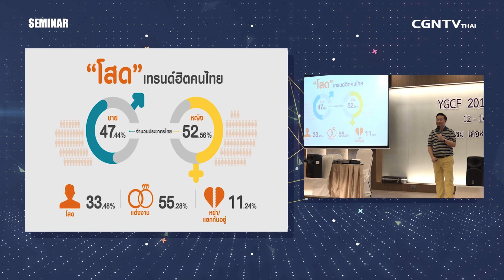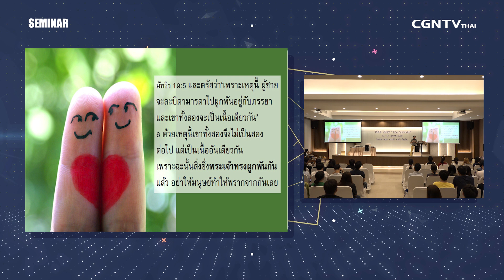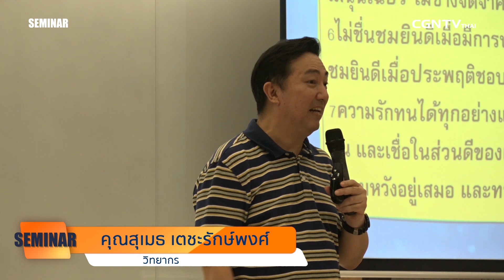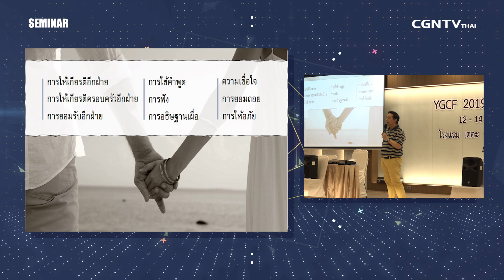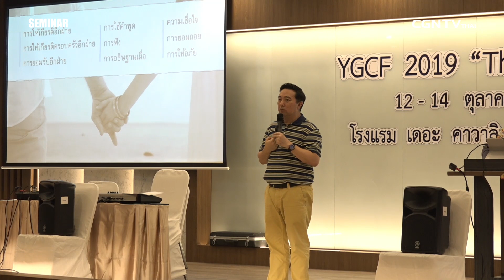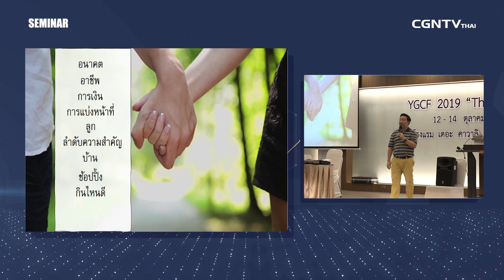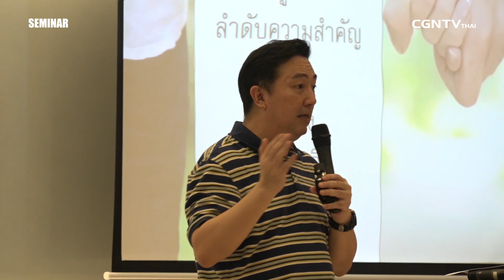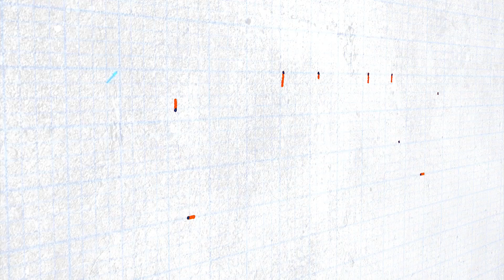The Survival Ep.1/3 : ชีวิตและความรัก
อะไรสำคัญ...ในชีวิตคุณ?